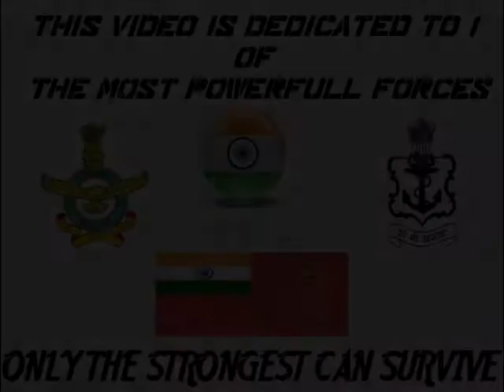Indian Airforce and Navy-only the strongest will survive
salute to Indian defense forces =song by hurricane,